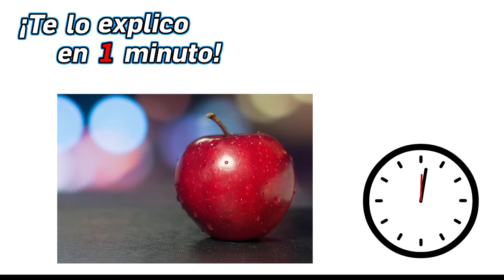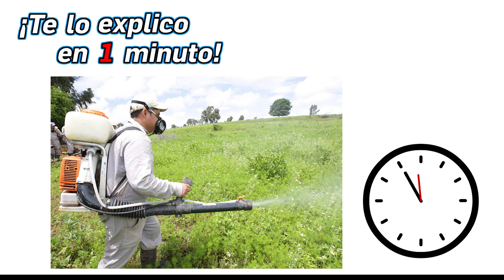9.- ¿Pueden las manzanas matarte? - ¡Te lo explico en un minuto!